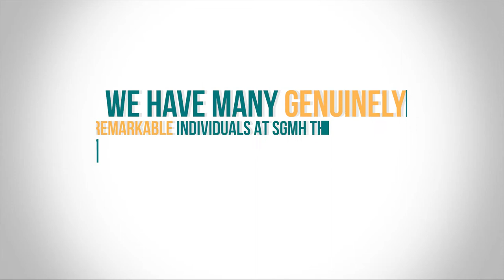Every Day Superheroes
San Gorgonio Memorial Hospital is proud to celebrate all its associates that do so much for our patients -- they truly are superheroes.

National Hospital Week 2018 celebrates hospitals, health systems, and the women and men who support the health and well-being of their communities through dedication and care from the heart.